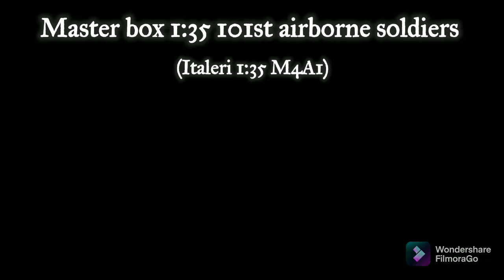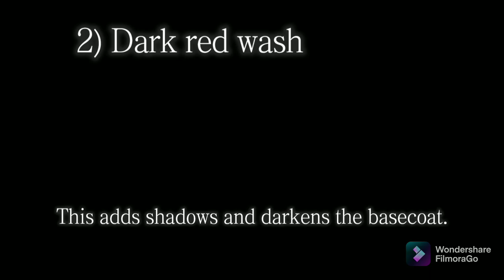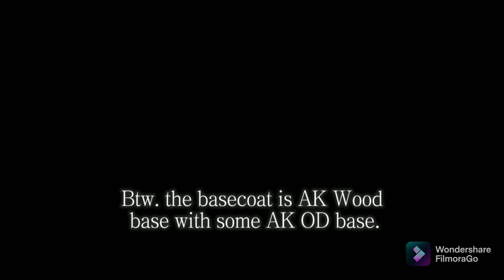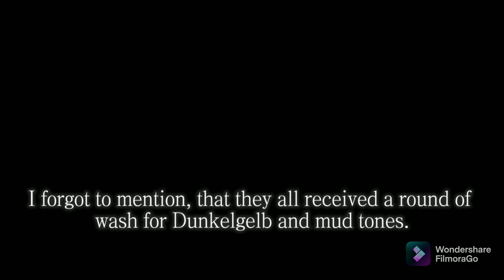The Boiiiiis - painting (and weathering) of 1:35 Master box US figures from an Italeri M4A1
It's finally here. A new video!
I even managed to finish one model and start working on another.
I'll be posting there more often, so if you want to know something more and be the first ones, that will know it, then go check it out.

Here's a tutorial, Uncle Night Shift used to paint his figure